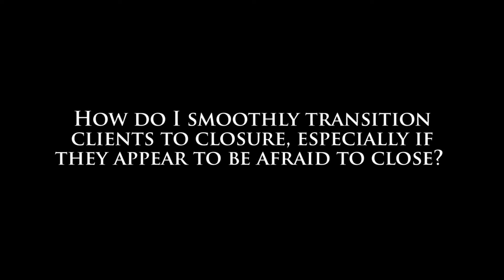How do I smoothly transition transition clients to closure?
Robert Rhoton Psy D., LPC, D.A.A.E.T.S. answers the question, "How do I smoothly transition transition clients to closure, especially if they appear to be afraid to close?"